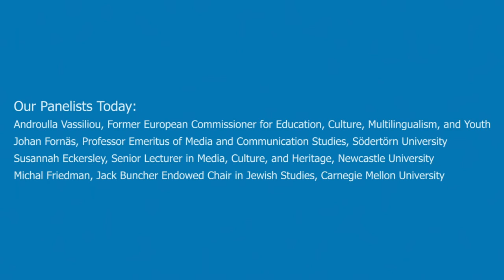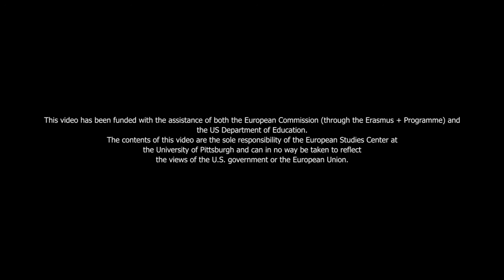70 Years of Creating Europe: United in Diversity?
The European Studies Center at the University of Pittsburgh organizes a monthly series of virtual roundtables called Conversations on Europe. For the 2020-21 academic year, the theme is “Creating Europe.” More about the center can be found at ucis.pitt.edu/esc. This series is funded in part by a National Resource Center grant from the U.S. Department of Education and from a Jean Monnet Center of Excellence Grant from the European Commission’s Erasmus + Programme.

PANELISTS:
Androula Vassiliou
Johan Fornäs
Susannah Eckersley
Michal Friedman

MODERATOR:
Jae-Jae Spoon

The series is intended to present a broad range of views and opinions about topics relevant to Europe. The views expressed are those of the presenters and cannot be taken to represent the views or opinions of the U.S. Government nor the European Union.

We would appreciate your feedback on these videos and the Conversations on Europe series.

For more resources and readings related to this session or any of our past sessions, go to:  ucis.pitt.edu/esc/events/coe

This video has been funded with the assistance of both the European Commission (through the Erasmus + Programme) and the US Department of Education. The contents of this video are the sole responsibility of the European Studies Center at the University of Pittsburgh and can in no way be taken to reflect the views of the U.S. government or the European Union.

Co-support provided by the International Foreign Language Education office of the U.S. Department of Education and the European Commission's Erasmus + Programme. Views and opinions expressed are those of the individual panelists and do not reflect the views or opinions of the U.S. Government or the European Union.